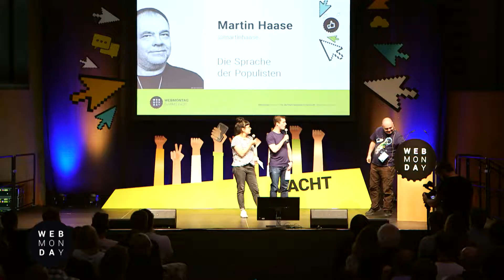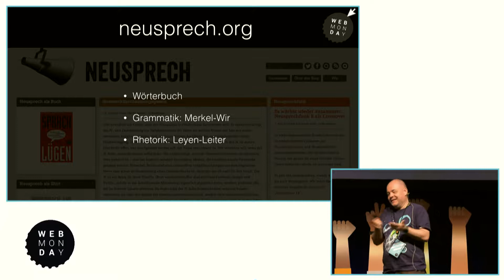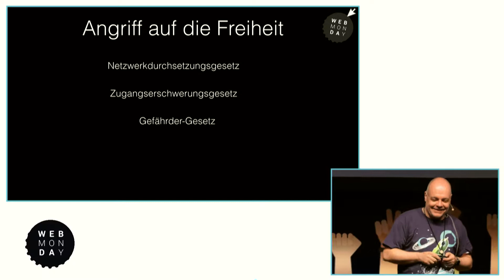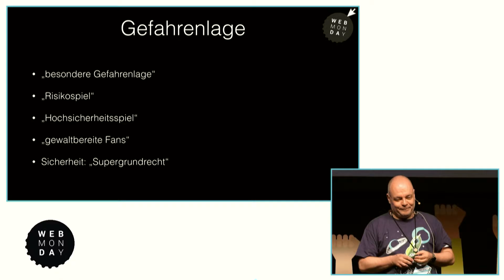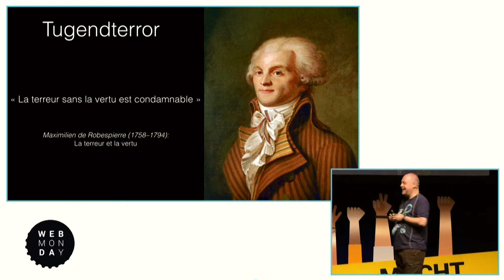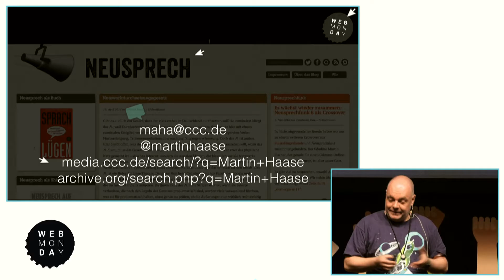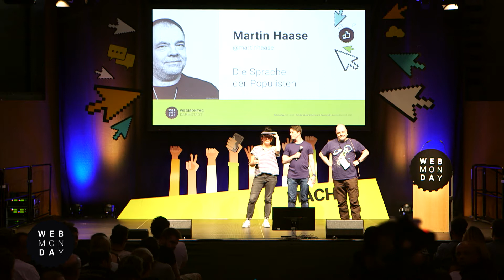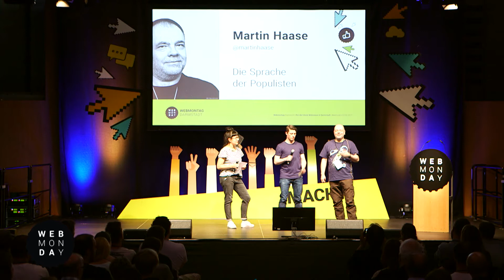Webmontag in Darmstadt am 22.05.2017 - Martin Haase: Die Sprache der Populisten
Webmontag in der Centralstation Darmstadt am 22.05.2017 - Vortrag von Martin Haase – Neusprech "Die Sprache der Populisten"